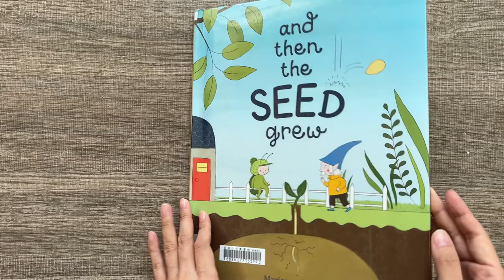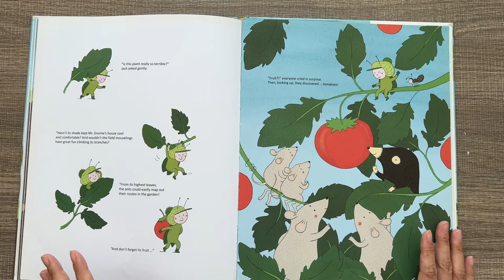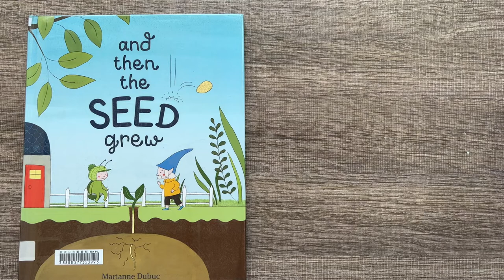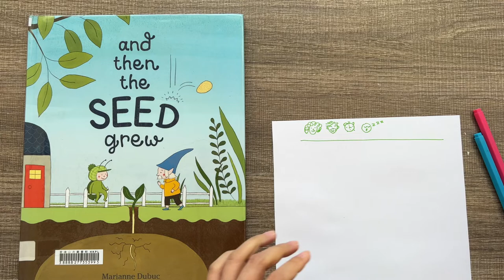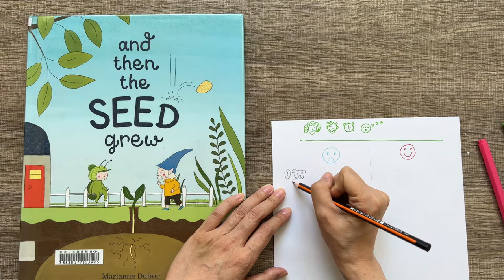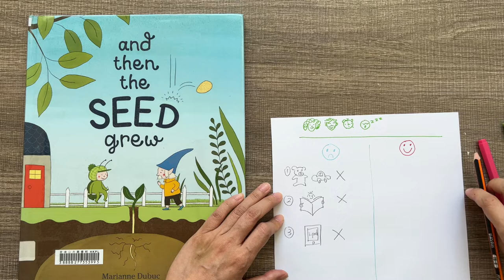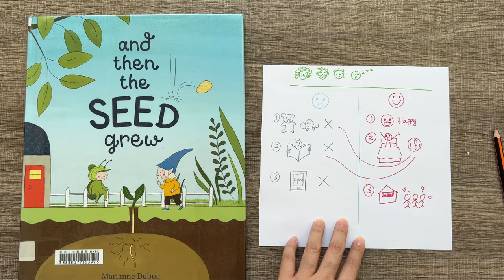And Then The Seed Grew Part 2/2 | Story Book | Children's Books | Bedtime Story | Growth Mindset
I've made two videos for this story book. Part 1 is read aloud. Part 2 is showing children how to draw a pro/con list. Link of the Part 1 video is shown at the upper right corner by the end of this video.
Title 📕：and then the SEED grew⁣
Author  ✍️：Marianne Dubuc ⁣
Illustration 👨‍🎨 ：Marianne Dubuc ⁣
Read aloud 🎤：Rivor Lau​⁣

"𝘐𝘯 𝘢𝘯 𝘰𝘳𝘥𝘪𝘯𝘢𝘳𝘺 𝘨𝘢𝘳𝘥𝘦𝘯 𝘧𝘶𝘭𝘭 𝘰𝘧 𝘧𝘭𝘰𝘸𝘦𝘳𝘴 𝘢𝘯𝘥 𝘱𝘭𝘢𝘯𝘵𝘴, 𝘭𝘪𝘵𝘵𝘭𝘦 𝘑𝘢𝘤𝘬 𝘢𝘯𝘥 𝘔𝘳. 𝘎𝘯𝘰𝘮𝘦 𝘭𝘪𝘷𝘦 𝘢𝘣𝘰𝘷𝘦 𝘵𝘩𝘦 𝘨𝘳𝘰𝘶𝘯𝘥, 𝘸𝘩𝘪𝘭𝘦 𝘠𝘷𝘰𝘯𝘯𝘦 𝘵𝘩𝘦 𝘮𝘰𝘭𝘦, 𝘵𝘩𝘦 𝘍𝘪𝘦𝘭𝘥 𝘔𝘰𝘶𝘴𝘦 𝘧𝘢𝘮𝘪𝘭𝘺, 𝘗𝘢𝘶𝘭𝘪𝘦 𝘵𝘩𝘦 𝘦𝘢𝘳𝘵𝘩𝘸𝘰𝘳𝘮 𝘢𝘯𝘥 𝘊𝘰𝘭𝘦𝘵𝘵𝘦 𝘵𝘩𝘦 𝘢𝘯𝘵 𝘭𝘪𝘷𝘦 𝘣𝘦𝘭𝘰𝘸 𝘵𝘩𝘦 𝘨𝘳𝘰𝘶𝘯𝘥. 𝘌𝘷𝘦𝘳𝘺𝘣𝘰𝘥𝘺 𝘪𝘴 𝘩𝘢𝘱𝘱𝘺 𝘪𝘯 𝘵𝘩𝘦 𝘨𝘢𝘳𝘥𝘦𝘯. 𝘜𝘯𝘵𝘪𝘭 𝘰𝘯𝘦 𝘥𝘢𝘺, 𝘢 𝘯𝘦𝘸 𝘴𝘦𝘦𝘥 𝘢𝘳𝘳𝘪𝘷𝘦𝘴, 𝘸𝘩𝘪𝘤𝘩 𝘴𝘰𝘰𝘯 𝘴𝘱𝘳𝘰𝘶𝘵𝘴 𝘪𝘯𝘵𝘰 𝘢 𝘱𝘭𝘢𝘯𝘵. 𝘉𝘦𝘧𝘰𝘳𝘦 𝘭𝘰𝘯𝘨, 𝘵𝘩𝘦 𝘱𝘭𝘢𝘯𝘵 𝘩𝘢𝘴 𝘨𝘰𝘵𝘵𝘦𝘯 𝘴𝘰 𝘭𝘢𝘳𝘨𝘦, 𝘪𝘵 𝘩𝘢𝘴 𝘣𝘦𝘤𝘰𝘮𝘦 𝘢 𝘩𝘶𝘨𝘦 𝘱𝘳𝘰𝘣𝘭𝘦𝘮 𝘧𝘰𝘳 𝘵𝘩𝘦 𝘨𝘢𝘳𝘥𝘦𝘯'𝘴 𝘳𝘦𝘴𝘪𝘥𝘦𝘯𝘵𝘴. 𝘚𝘰, 𝘵𝘩𝘦 𝘧𝘳𝘪𝘦𝘯𝘥𝘴 𝘥𝘦𝘤𝘪𝘥𝘦𝘥 𝘵𝘩𝘦𝘺 𝘮𝘶𝘴𝘵 𝘤𝘩𝘰𝘱 𝘪𝘵 𝘥𝘰𝘸𝘯. 𝘜𝘯𝘭𝘦𝘴𝘴 ... 𝘸𝘢𝘪𝘵! 𝘞𝘩𝘢𝘵'𝘴 𝘵𝘩𝘢𝘵 𝘨𝘳𝘰𝘸𝘪𝘯𝘨 𝘰𝘯 𝘵𝘩𝘦 𝘱𝘭𝘢𝘯𝘵?⁣
𝘐𝘯 𝘵𝘩𝘪𝘴 𝘮𝘶𝘭𝘵𝘪𝘭𝘢𝘺𝘦𝘳𝘦𝘥 (𝘢𝘯𝘥 𝘮𝘶𝘭𝘵𝘪𝘭𝘦𝘷𝘦𝘭!) 𝘱𝘪𝘤𝘵𝘶𝘳𝘦 𝘣𝘰𝘰𝘬, 𝘪𝘯𝘵𝘦𝘳𝘯𝘢𝘵𝘪𝘰𝘯𝘢𝘭 𝘢𝘸𝘢𝘳𝘥-𝘸𝘪𝘯𝘯𝘪𝘯𝘨 𝘢𝘶𝘵𝘩𝘰𝘳-𝘪𝘭𝘭𝘶𝘴𝘵𝘳𝘢𝘵𝘰𝘳 𝘔𝘢𝘳𝘪𝘢𝘯𝘯𝘦 𝘋𝘶𝘣𝘶𝘤 𝘩𝘶𝘮𝘰𝘳𝘰𝘶𝘴𝘭𝘺 𝘦𝘹𝘱𝘭𝘰𝘳𝘦𝘴 𝘵𝘩𝘦 𝘤𝘰𝘯𝘤𝘦𝘱𝘵 𝘰𝘧 𝘤𝘩𝘢𝘯𝘨𝘦 𝘢𝘴 𝘵𝘩𝘦 𝘤𝘩𝘢𝘳𝘢𝘤𝘵𝘦𝘳𝘴 𝘳𝘦𝘴𝘪𝘴𝘵 𝘣𝘶𝘵 𝘦𝘷𝘦𝘯𝘵𝘶𝘢𝘭𝘭𝘺 𝘢𝘤𝘤𝘦𝘱𝘵 𝘵𝘩𝘦 𝘯𝘦𝘸 𝘢𝘥𝘥𝘪𝘵𝘪𝘰𝘯, 𝘢𝘯 𝘦𝘹𝘤𝘦𝘭𝘭𝘦𝘯𝘵 𝘦𝘹𝘢𝘮𝘱𝘭𝘦 𝘰𝘧 𝘢 𝘨𝘳𝘰𝘸𝘵𝘩 𝘮𝘪𝘯𝘥𝘴𝘦𝘵. ⁣
𝘛𝘩𝘦 𝘴𝘵𝘰𝘳𝘺 𝘢𝘭𝘴𝘰 𝘩𝘪𝘨𝘩𝘭𝘪𝘨𝘩𝘵𝘴 𝘵𝘩𝘦 𝘪𝘯𝘵𝘦𝘳𝘤𝘰𝘯𝘯𝘦𝘤𝘵𝘪𝘷𝘪𝘵𝘺 𝘰𝘧 𝘭𝘪𝘷𝘪𝘯𝘨 𝘵𝘩𝘪𝘯𝘨𝘴 𝘢𝘯𝘥, 𝘵𝘩𝘶𝘴, 𝘵𝘩𝘦 𝘤𝘰𝘯𝘤𝘦𝘱𝘵 𝘰𝘧 𝘤𝘰𝘮𝘮𝘶𝘯𝘪𝘵𝘺. 𝘈𝘯𝘪𝘮𝘢𝘭 𝘩𝘢𝘣𝘪𝘵𝘢𝘵𝘴 𝘢𝘯𝘥 𝘵𝘩𝘦 𝘨𝘳𝘰𝘸𝘵𝘩 𝘤𝘺𝘤𝘭𝘦 𝘰𝘧 𝘱𝘭𝘢𝘯𝘵𝘴 - 𝘧𝘳𝘰𝘮 𝘴𝘦𝘦𝘥 𝘵𝘰 𝘧𝘳𝘶𝘪𝘵-𝘣𝘦𝘢𝘳𝘪𝘯𝘨 - 𝘢𝘳𝘦 𝘱𝘳𝘦𝘴𝘦𝘯𝘵𝘦𝘥 𝘩𝘦𝘳𝘦 𝘸𝘪𝘵𝘩 𝘦𝘢𝘴𝘺-𝘵𝘰-𝘶𝘯𝘥𝘦𝘳𝘴𝘵𝘢𝘯𝘥, 𝘤𝘩𝘪𝘭𝘥-𝘧𝘳𝘪𝘦𝘯𝘥𝘭𝘺 𝘷𝘪𝘴𝘶𝘢𝘭𝘴. ⁣
𝘛𝘩𝘦 𝘸𝘪𝘯𝘴𝘰𝘮𝘦 𝘪𝘭𝘭𝘶𝘴𝘵𝘳𝘢𝘵𝘪𝘰𝘯𝘴 𝘢𝘳𝘦 𝘧𝘶𝘭𝘭 𝘰𝘧 𝘤𝘭𝘦𝘷𝘦𝘳 𝘥𝘦𝘵𝘢𝘪𝘭𝘴, 𝘰𝘧𝘧𝘦𝘳𝘪𝘯𝘨 𝘱𝘦𝘦𝘬𝘴 𝘪𝘯𝘵𝘰 𝘵𝘩𝘦 𝘢𝘯𝘪𝘮𝘢𝘭𝘴' 𝘧𝘢𝘯𝘵𝘢𝘴𝘵𝘪𝘤𝘢𝘭 𝘩𝘰𝘮𝘦𝘴, 𝘱𝘳𝘰𝘮𝘪𝘴𝘪𝘯𝘨 𝘴𝘰𝘮𝘦𝘵𝘩𝘪𝘯𝘨 𝘯𝘦𝘸 𝘵𝘰 𝘥𝘪𝘴𝘤𝘰𝘷𝘦𝘳 𝘸𝘪𝘵𝘩 𝘦𝘷𝘦𝘳𝘺 𝘭𝘰𝘰𝘬, 𝘢𝘯𝘥 𝘦𝘯𝘤𝘰𝘶𝘳𝘢𝘨𝘪𝘯𝘨 𝘷𝘪𝘴𝘶𝘢𝘭 𝘭𝘪𝘵𝘦𝘳𝘢𝘤𝘺." ~𝘎𝘰𝘰𝘥𝘳𝘦𝘢𝘥𝘴.𝘤𝘰𝘮